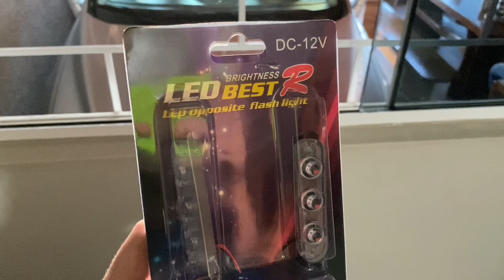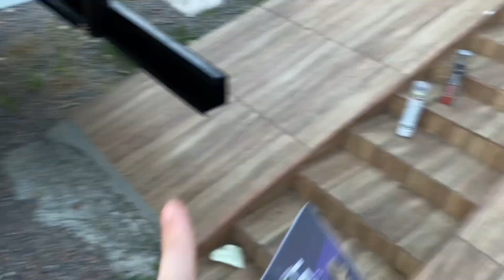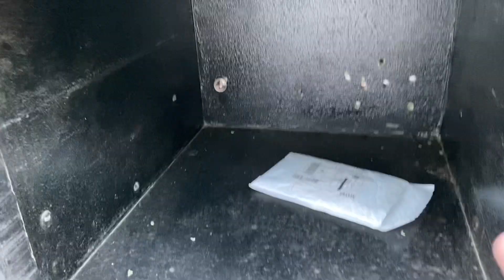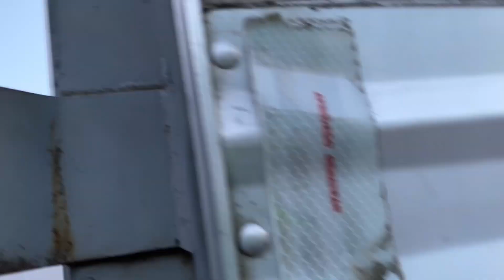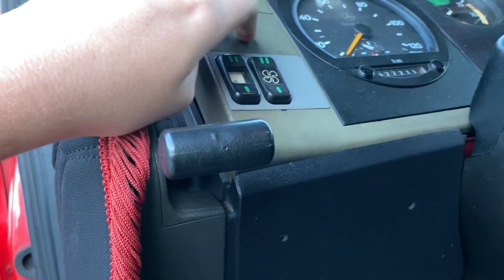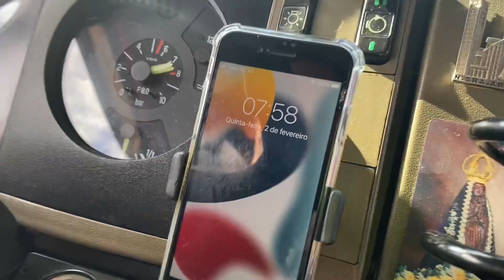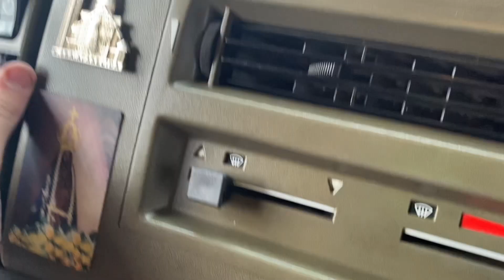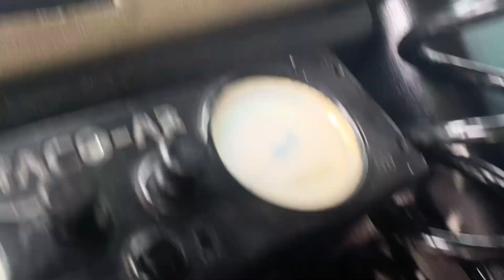COMPREI LUZ DE POLÍCIA E SETA PRO BAÚ TOPP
Telefone da elétrica 2 irmãos:(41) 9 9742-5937